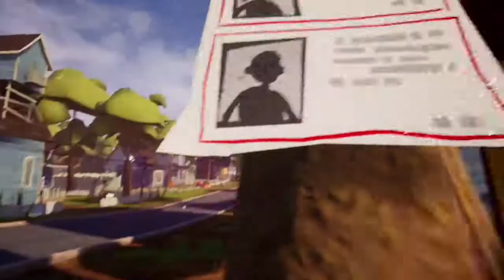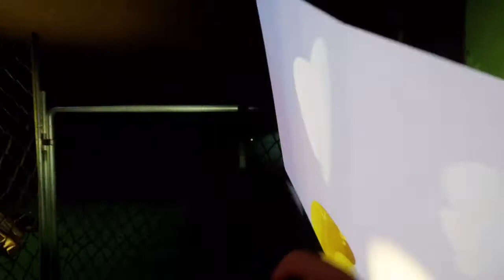Lets Go! | Hello Neighbor (Act 1 % 2)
Hey guys, hope you all enjoyed part 1 of Hello Neighbor Full Realease.